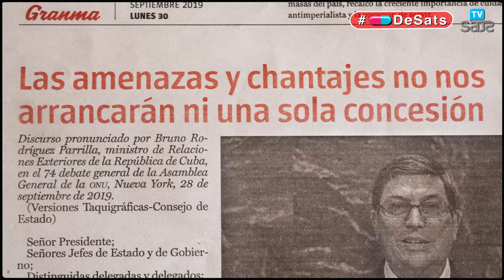CápsulasDeSats ¿Frase suicida?